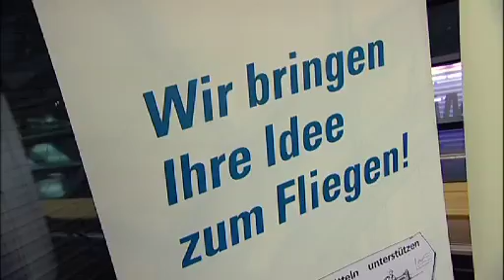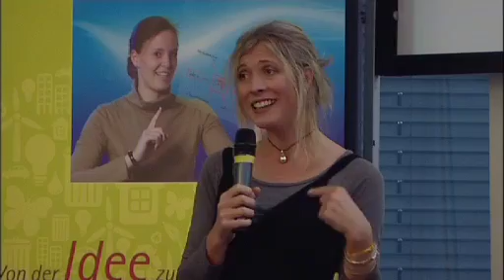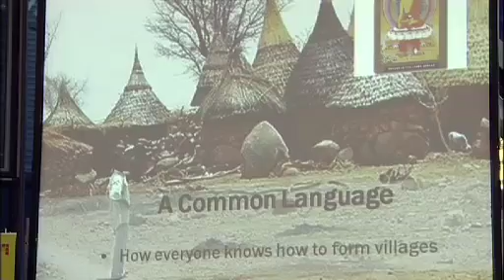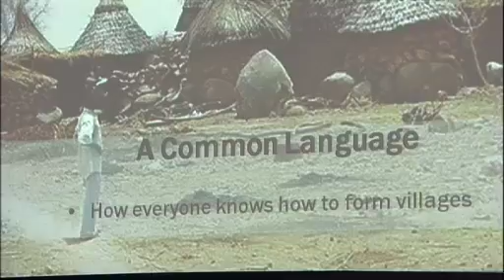Spinnen erlaubt! Vol. 3 am Campus 02 Graz (1.Teil)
Teil 1: Anja-Karina Pahl,
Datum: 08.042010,